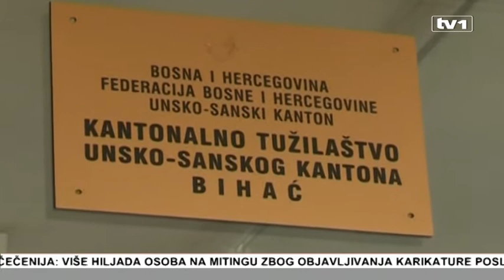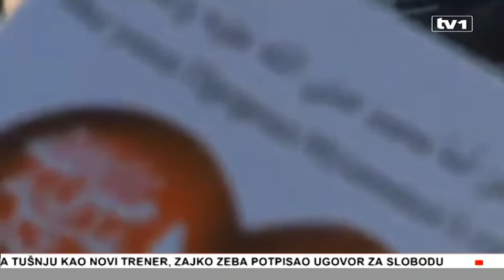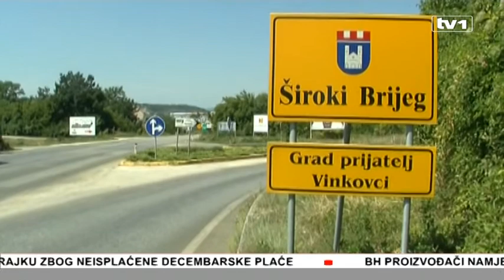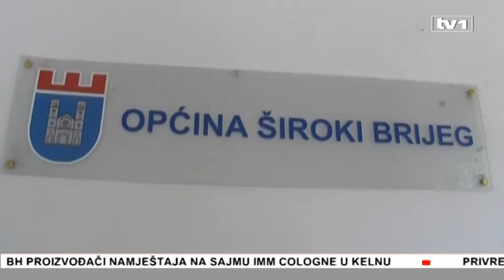Vijesti u 17 - 19.1.2015.